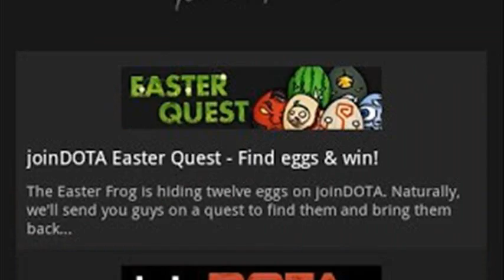join dota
join dota navi
joindota happy new year
joindota league
dota 2 wiki